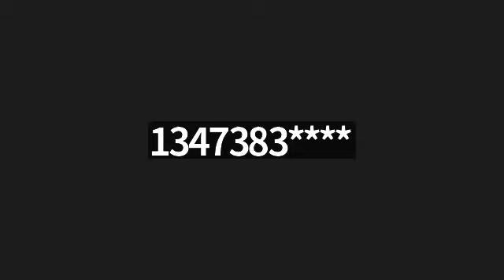How to Be There for Others in Their time of Need, Rabbi Simcha Scholar and Rabbi Sruli Fried # 110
Rabbi Simcha Scholar MBA, MA and Rabbi Sruli Fried MSW, On Let's Get Real with Coach Menachem Sunday July 24, 2022, Episode # 110
How to Be There for Others in Their Time of Need, How to Deal with Personal Tragedies in Life

to get notified of the upcoming shows.
If you enjoy the content, please consider giving a donation so we can continue with our mission

Follow this link to join the Let's Get Real with Coach Menachem WhatsApp group